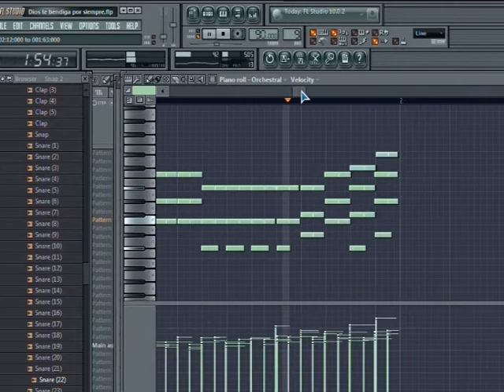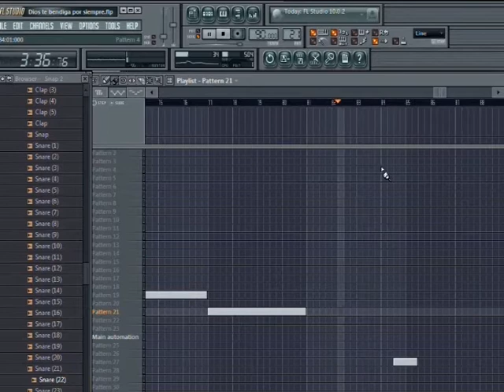Dj Tutis - "Electroflow 2011" - Deste El Cielo (Triste Instrumental) Base Fl Studio Piano Violin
Treack 05 de la maqueta electroflow 2011. Desde el cielo.
Dj Tutis, Doble t Producciones